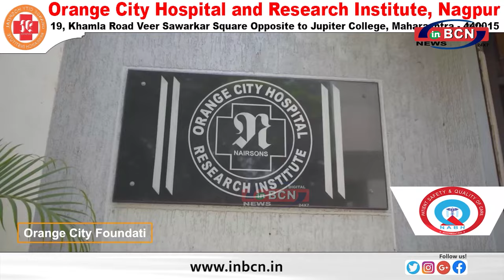पटाखे फोड़नेवाली बुलेट पर एक्शन........INBCN NEWS